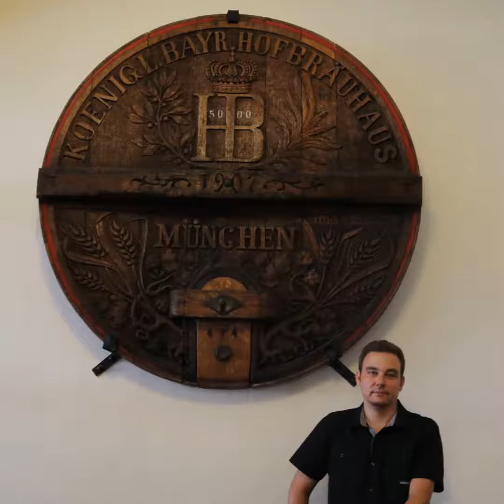Metropolis with a Heart 💜